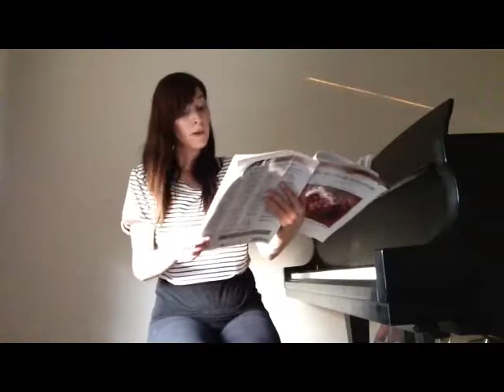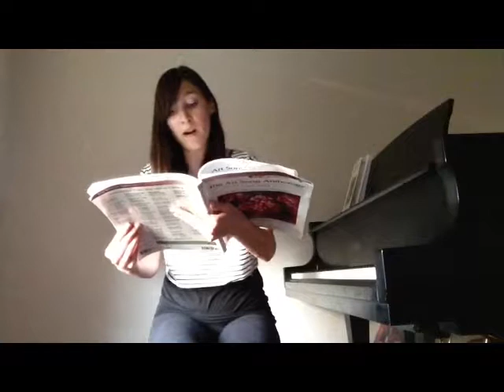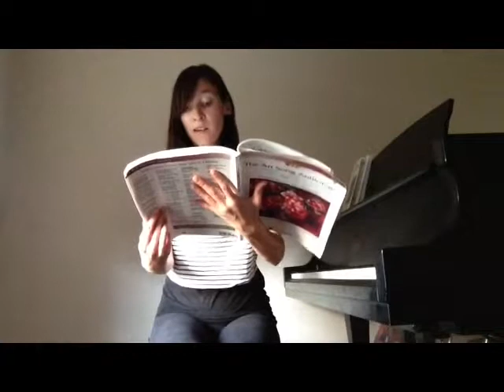Come Again, Sweet Love-Dowland